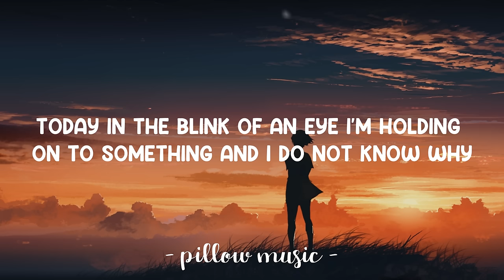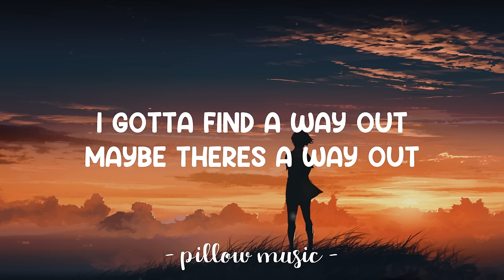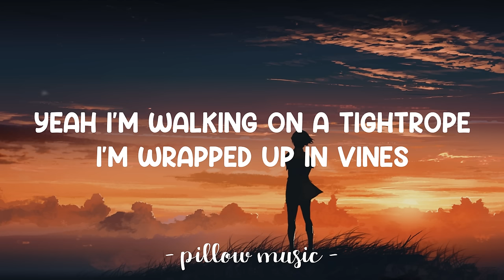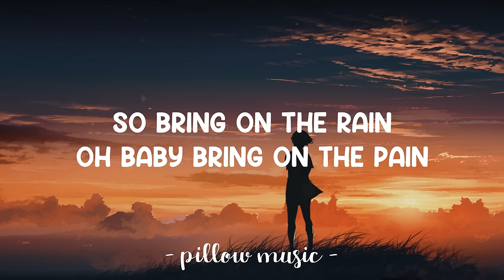Thunder - Boys Like Girls (Lyrics) 🎵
Lyrics video for "Thunder" by Boys Like Girls.

I tried to read between the lines
I tried to look in your eyes
I want a simple explanation
For what I'm feeling inside
I gotta find a way out
Maybe there's a way out

Your voice was the soundtrack of my summer
Do you know you're unlike any other?
You'll always be my thunder, and I said
Your eyes are the brightest of all the colors
I don't wanna ever love another
You'll always be my thunder
So bring on the rain
And bring on the thunder